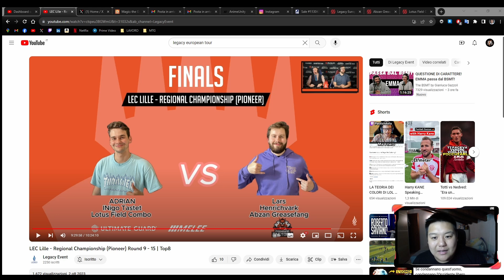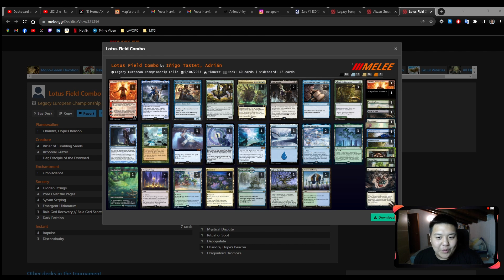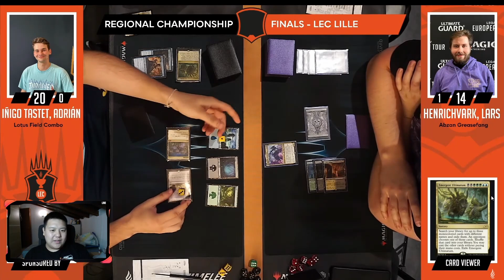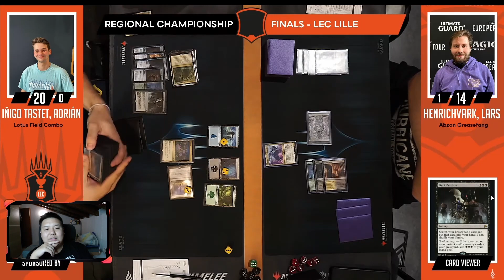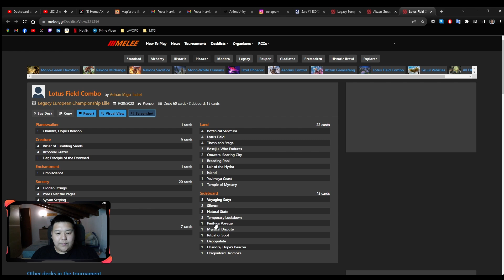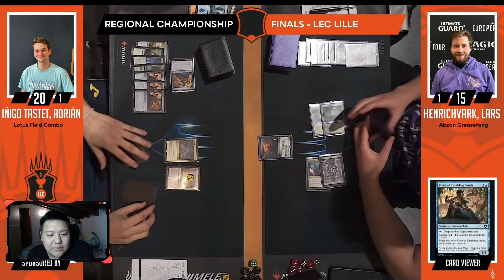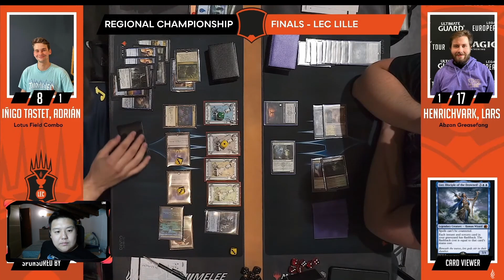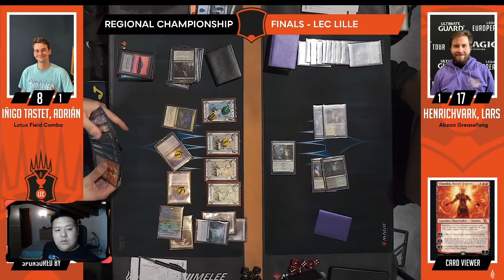LOTUS FIELD COMBO VS ABZAN GREASEFANG | FINALE EUROPEI 2023 | LEC LILLE 2023 | COMMENTO ITA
💥💥Spedizione gratuita per ordini superiori a 49,90€💥💥

🏆 LEC LILLE 2023 🏆
🏆 FINALE DEI EUROPEI 🏆
LOTUS FIELD COMBO (Adrián Iñigo Tastet) vs ABZAN GREASEFANG (Lars Henrichvark)
🇮🇹 Commento in italiano 🇮🇹